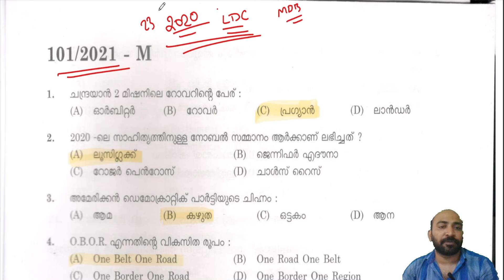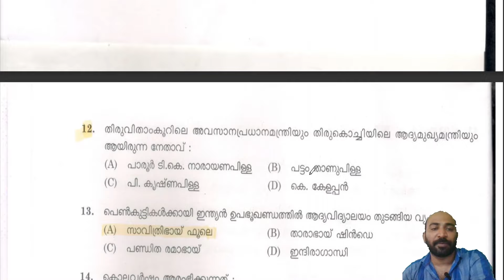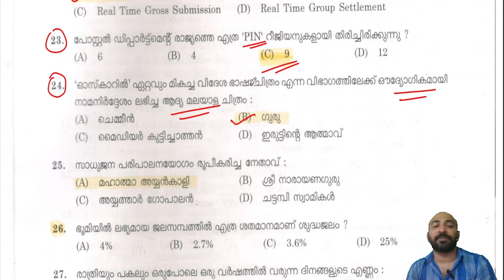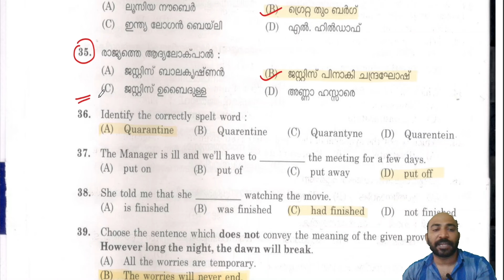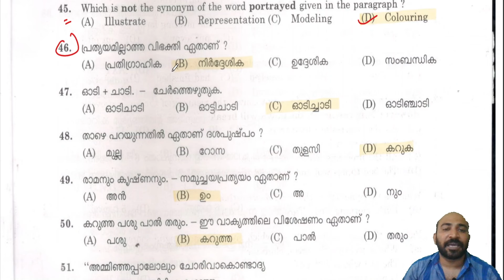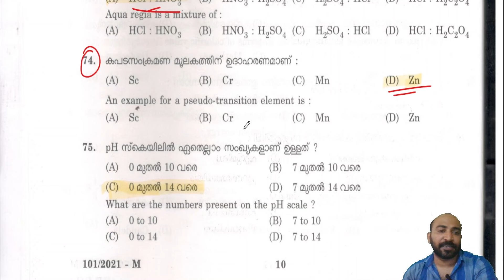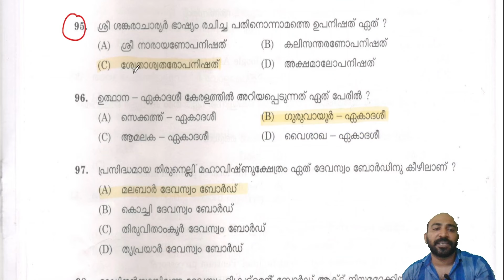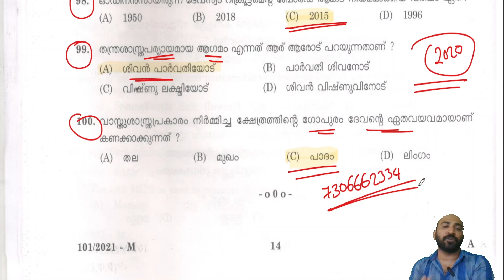PYQ || GURUVAYUR LDC || 2021 QUESTION PAPER || ഗുരുവായൂര്‍ LDC മുന്‍വര്‍ഷ ചോദ്യപേപ്പര്‍ || KDRB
KAS EXAM
LSGS EXAM
LDC EXAM
LGS EXAM
CURRENT AFFAIRS
LATEST NOTIFICATIONS
PSC EXPRESS
COMPETITIVE EXAM EXPRESS
EXAM ANALYSIS
PREVIOUS QUESTION PAPERS
PYQ ANALYSIS
PSC EXAM CUTOFF MARK PREDICTION
INDIAN CONSTITUTION
INDIAN HISTORY
INDIAN GEOGRAPHY
KERALA HISTORY
KERALA GEOGRAPHY
KERALA RENAISSANCE
INDIAN RENAISSANCE
NEWSPAPERS
KERALA LEADERS
KERALA GOVERNANCE